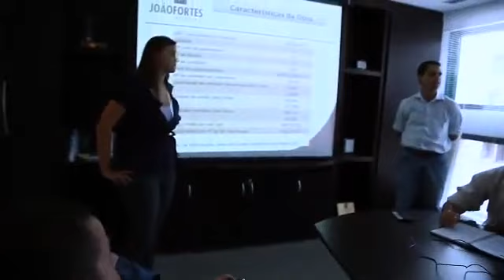F.R.C. - João Fortes - Institucional Construtora - João Fortes 60 Anos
A João Fortes Engenharia, referência no mercado de incorporação e construção, possui 64 anos de experiência no setor e mais de 500 edificações espalhadas por todo o Brasil. Ao longo desses anos foi responsável pela construção de quase 10 milhões de metros quadrados em empreendimentos comerciais, residenciais e shoppings centers.

Ao longo de 6 décadas, a João Fortes sempre esteve na vanguarda do setor. Nos anos 70, foi atuante na construção dos grandes grupamentos
habitacionais. Manteve seu papel relevante na década seguinte, com o apogeu da edificação das sedes dos bancos e das obras governamentais.
No fim do século XX, participou da eclosão dos Shopping Centers. A presença da João Fortes em todas essas etapas, nas principais cidades brasileiras,
atesta sua abrangência e determinação.

Com know-how próprio, a João Fortes dominou, como nenhuma outra empresa do setor, a tecnologia do urbano. Executando prédios e super-quadras residenciais e comerciais, sedes empresariais, shopping centers, hospitais, universidades, fábricas, entre outras construções e incorporações, que se tornaram parte da história das principais cidades brasileiras.

Sediada no Rio de Janeiro e com escritórios em Brasília, a João Fortes Engenharia S.A. faz incorporações próprias ou em sociedade e constrói para clientes públicos e particulares.

MAIORES INFORMAÇÕES, POR FAVOR, ENTRE EM CONTATO COM FERNANDO RODRIGO DO CARMO, BACHAREL EM DIREITO, PERITO AVALIADOR JUDICIAL CNAI -- CADASTRO NACIONAL DE AVALIADORES DE IMÓVEIS 10.287, CONSULTOR IMOBILIÁRIO DEVIDAMENTE INSCRITO NO CRECI.RJ 52.208 COM MBA EM GESTÃO DE NEGÓCIOS IMOBILIÁRIOS E DA CONSTRUÇÃO CIVIL PELA FUNDAÇÃO GETÚLIO VARGAS -- TEL.